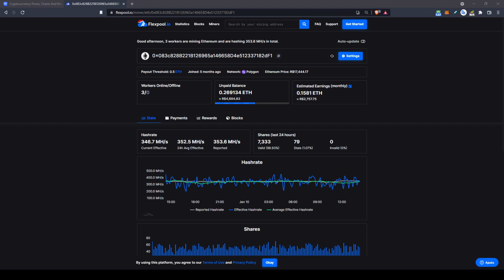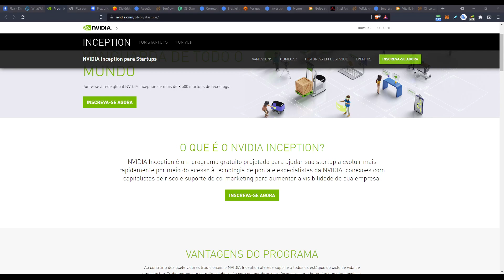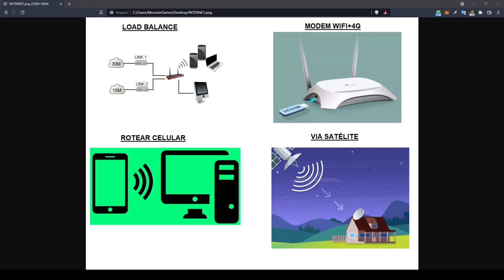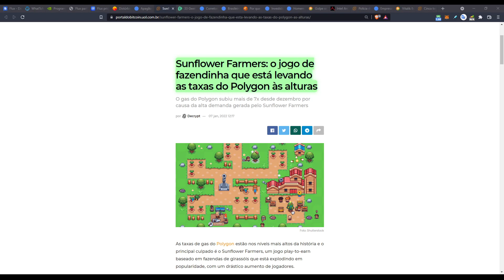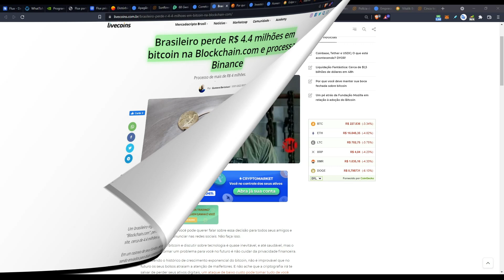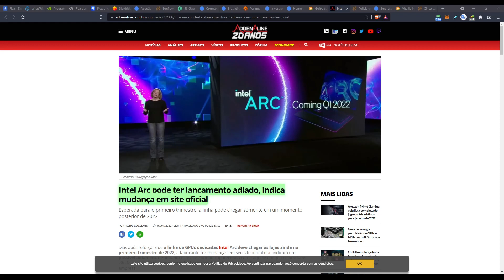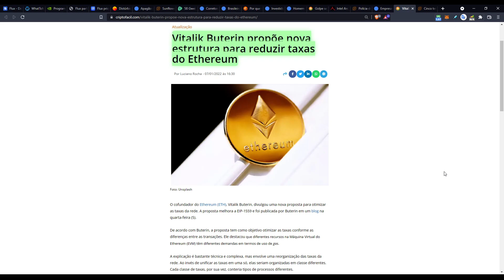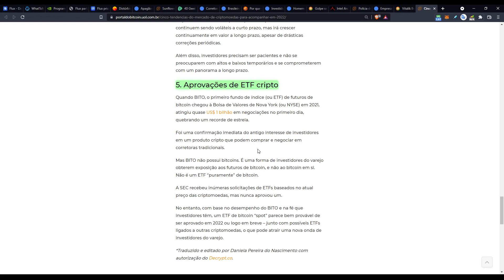MERCARDO & MINERAÇÃO , FLUX PARCERIA NVIDIA, NFT TRAVA A POLYGON, VITALIK PROPOSTA RUIM AO MINER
Fala rapaziada tudo na paz?

Mais um madnews, com algumas atualizações sobre o mercado.

Sugestão de Velocidade: 1.25x

Roteiro:
00:00 - Introdução
00:47 - Mercado & Mineração
02:30 - Flux faz parceria com Nvidia Inception
03:59 - Crise no Cazaquistão se acalma
05:09 - NFT Game travou rede polygon
06:47 - Corretora bloqueia saque dos usuários e some
08:04 - Brasileiro perde 4.4 milhões em btc
08:27 - Boca fechada quanto suas criptos
09:02 - Estátua do Elon Musk com corpo de cabra KKK
09:34 - Homem minera cripto nos Tesla
10:10 - Intel Arc adiada
10:23 - Empresa com dividendos em BTC
11:13 - Proposta Redução taxas Vitalik ruim a minerador
12:11 - Cinco tendências do mercado para 2022 (portal do bitcoin)
13:54 - Conclusão

Sucesso e Tmj

Sucesso e Tmj